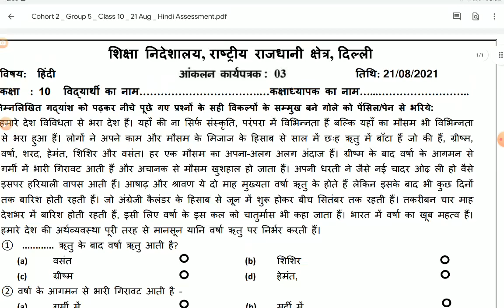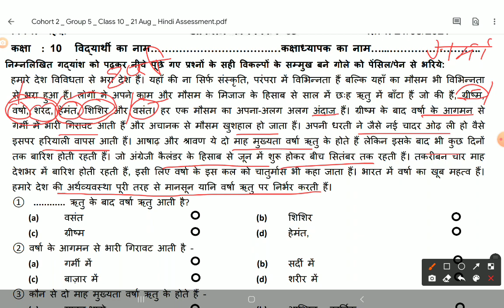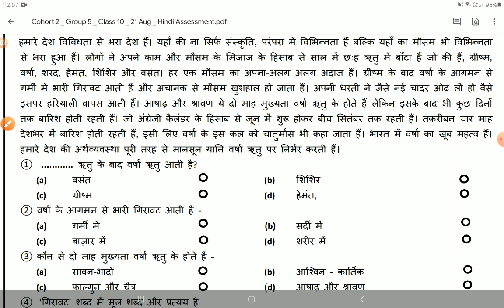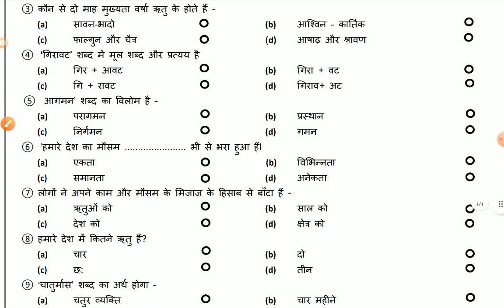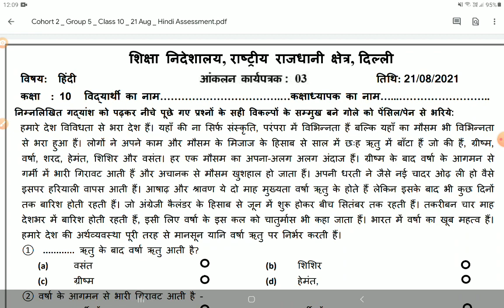CLASS 10 HINDI ASSESSMENT WORKSHEET -3|| हिंदी आंकलन कार्यपत्रक-3|| Date -21/08/21|| विस्तृत हल